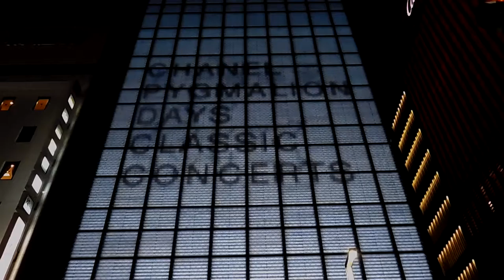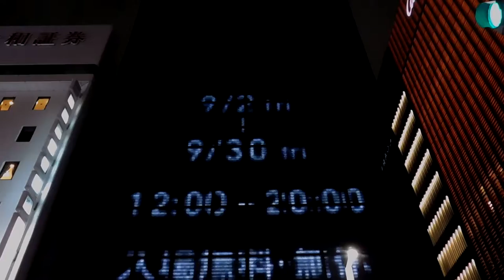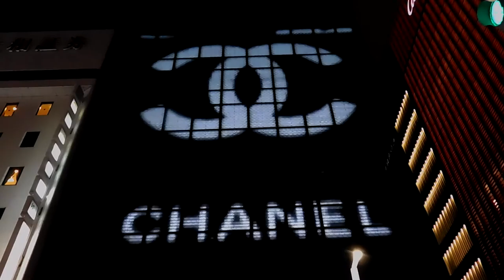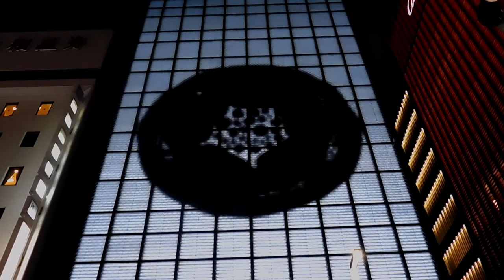DSCN7943銀座シャネル20160902壁面イルミネーション